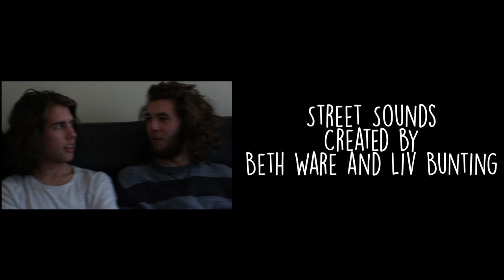VELVET BOW - EPISODE 2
Second episode starring Velvet Bow.

If you like what you see you can head over to their Triple J Unearthed